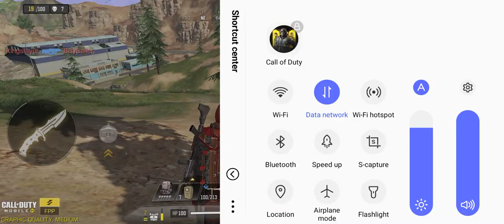Battle Royal in Call of Duty | Gameplay #49